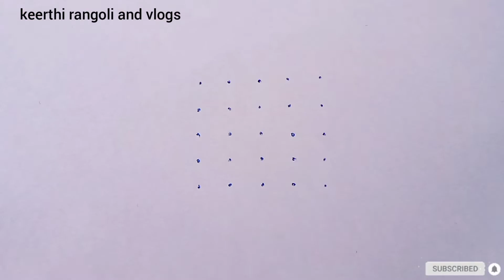very easy Friday rangoli design with dots |simple kolam designs |chukkala muggulu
**  keerthi rangoli and vlogs  **

Rangoli brings lot of positive vibrations and energy to you and your home. Draw kolam soon after you wake up and energy to you prayers.
This ancient art form is also called as muggulu in parts of south India like Andhra Pradesh and Telangana. It is our tradition to draw kolam every day morning at the door steps.
There are many benefits of drawing kolam in front of the house. It is auspicious and believes Goddess Lakshmi enters the house if kolam in drawn. People draw different types of rangoli or kolam designs like dots kolam, sikku kolam, padi kolam, Margazhi kolam. People draw special rangoli for Festivals like Sankranti (pongal), Diwali (Deepavali), Vijaya dasami (Dasara).
Women create deepam rangoli or kolam designs during diwali festival time, create very big and Dhanurmasam muggulu (Margazhi) for Sankranti or pongal festival. It is a belief among the people that drawing muggulu infront of house in the early morning soon after wake brings good fortune to them and their family.
People mix rice flour to lime stone powder and prepare their own kolam powder.
Muggulu can also be drawn with rice flour only.
Rangoli is our Indian tradition to draw rangoli every day morning in front of the house.
Easy rangoli
How to rangoli
Rangoli art
Daily rangoli
Small rangoli
Big rangoli
Rangoli making
Padi kolam
Sikku kolam
Margazhi kolam
Dots kolam
Diwali kolam
Sankranti kolam
Vijaya dasami kolam
Ugadi kolam
Beginners rangoli
Beginners muggulu
Friday muggulu
Daily kolams
Daily rangoli designs
New rangolis
New muggulu
New kolamsmuggulu/kolam designs/rangoli/kolam/kolangal